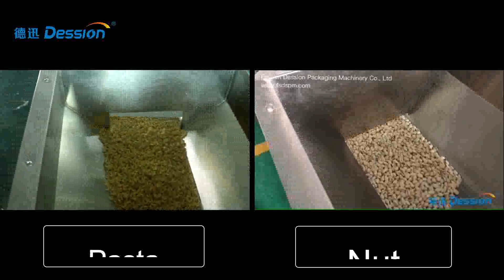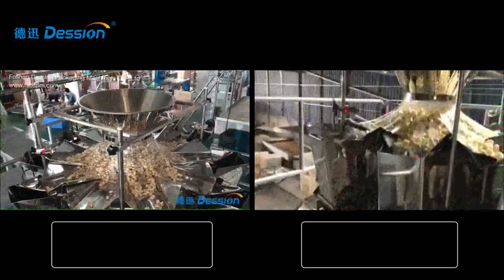Multi-head electronic scale multi-function packaging machine（ ）